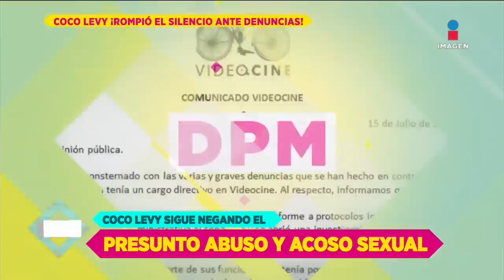'Quiero saber qué hice mal' Coco Levy rompe el silencio tras su despido de Videocine | DPM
'Quiero saber qué hice mal' CocoLevy rompe el silencio tras su despido de Videocine ante las denuncias de presunto acoso de las se le acusan.